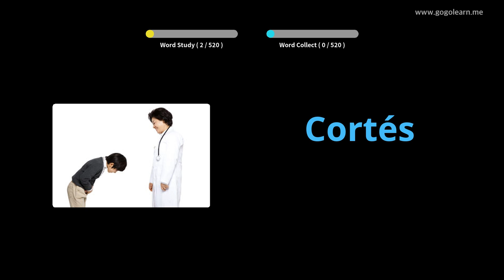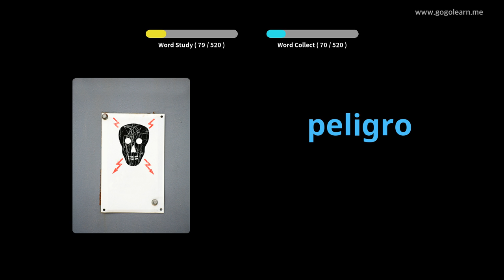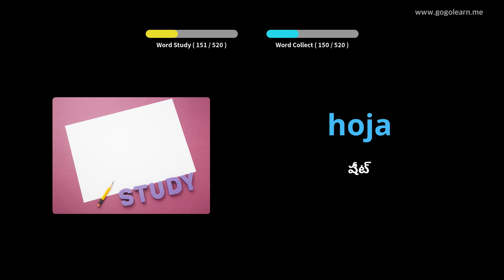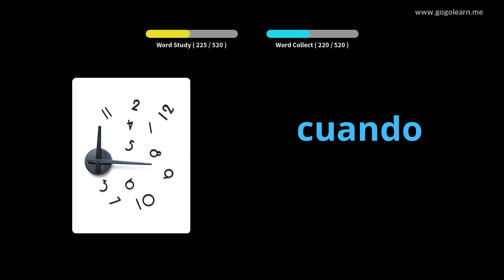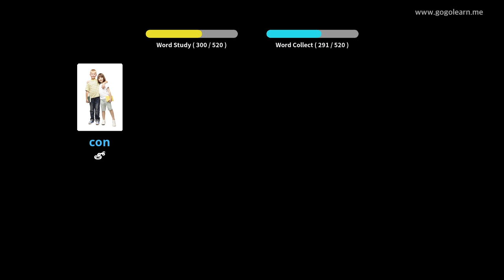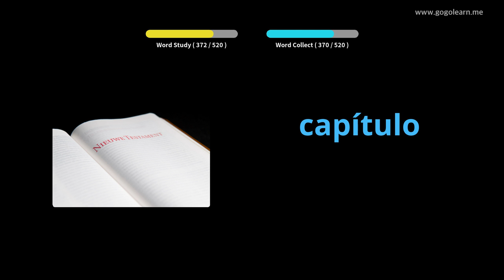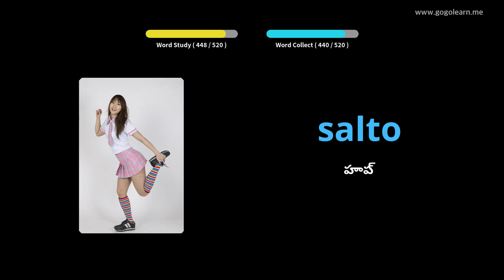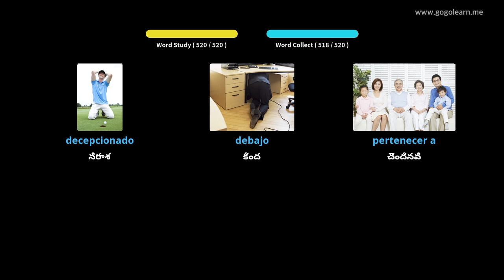స్పానిష్ పదజాలం ప్రాథమిక మాధ్యమిక పాఠశాల |Golearn